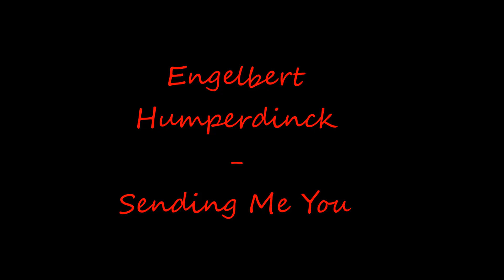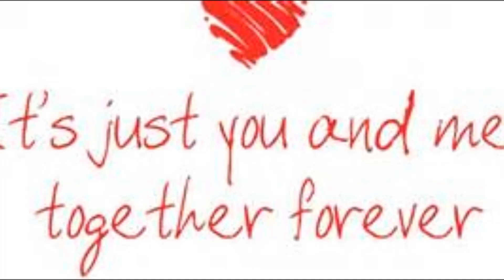Sending Me You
Lovely song by Engelbert Humperdinck with, Sending Me you.
From the album, Always Hear The Harmony from 2003.
Astrid...